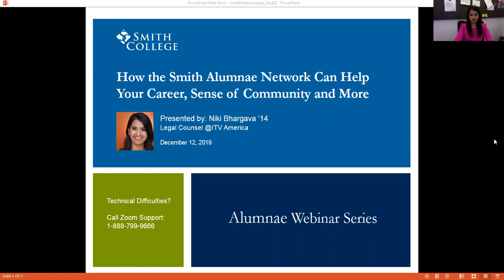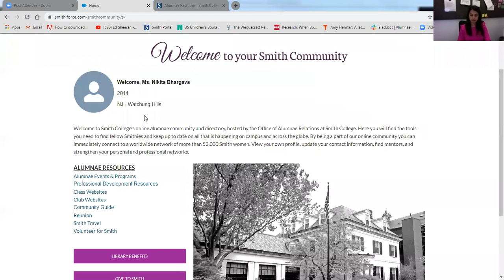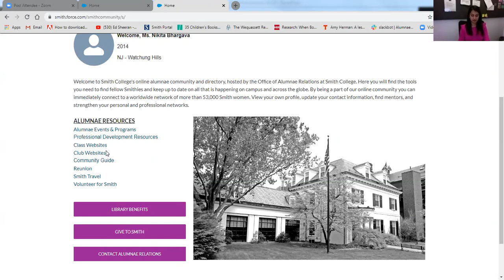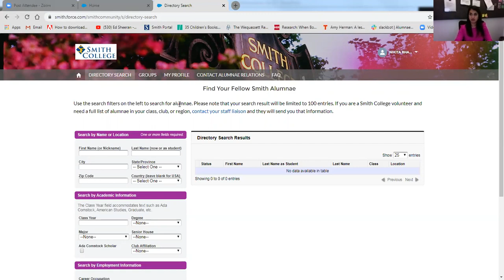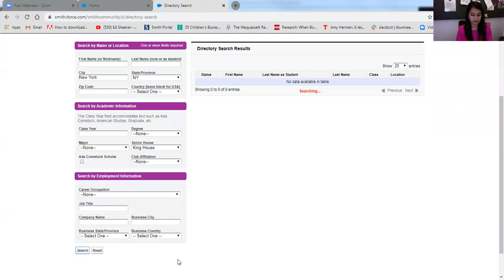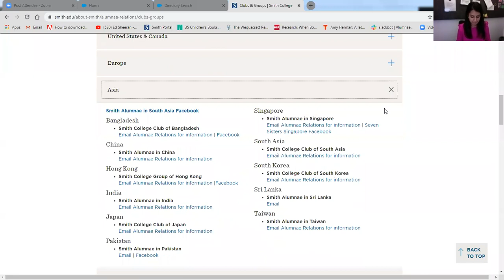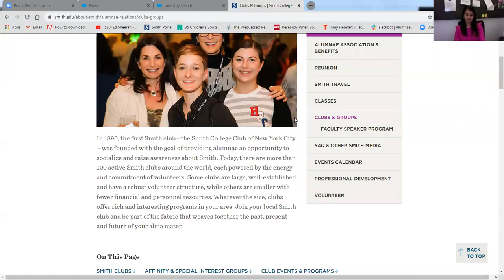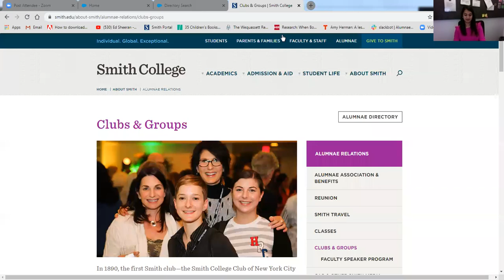OAR Webinar: How the Smith College Alumnae Network Can Help You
In this webinar, Niki Bhargava ’14, legal counsel at ITV America, shares how the Smith College alumnae network assisted her in gaining insight in applying to graduate school and career planning. She also talks about how Smith alumnae can connect with the network for tips on job opportunities, mentoring and relocating.